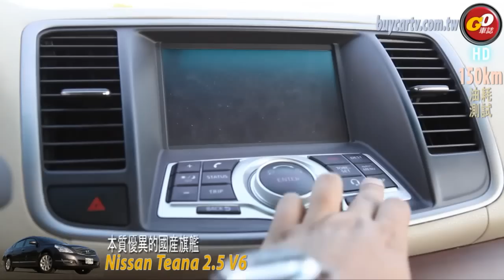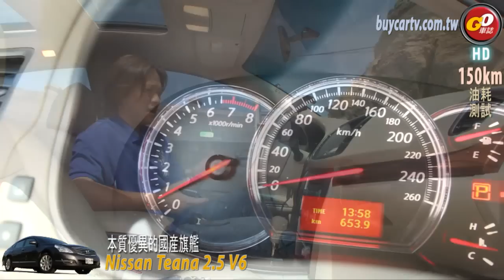國產旗艦 Nissan Teana 2.5 V6油耗測試-2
大型豪華房車能有多省油，在以前這是許多車主迴避的話題，但拜汽車科技進步之賜，大型房車除了愈來愈豪華之外，動力科技的研發也逐漸朝降低燃油發展，X-CVT搭配全新2.5 V6引擎，Nissan Teana照樣跑出令許多中型房車汗顏的油耗成績；這一代大改款Teana不論内裝、外觀造型、底盤結構與引擎科技，都具備超越同級對手的實力。